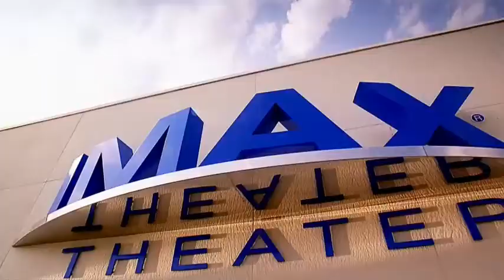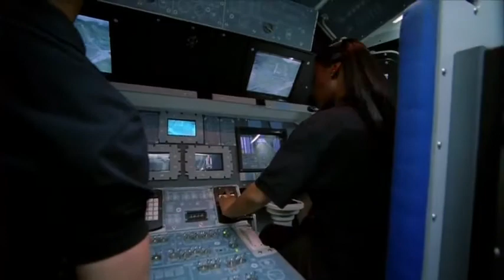A Visit to Kennedy Space Center and Astronaut Training Experience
Another Tridence "Staff" video commercial displayed for Kennedy Space Center. Can you find our CEO? Well, he enjoys making all type of Commercials as his hobby. Good thing he knows his Social Media and Marketing stuff and leave the acting to the professionals. :-)

Experience a day of fun, a lifetime of inspiration at Kennedy Space Center. Walk among towering rockets, tour behind the scenes and get vertical on the Shuttle Launch Experience.

Train for the rigors of space flight and participate in a space shuttle mission simulation during the Astronaut Training Experience program.